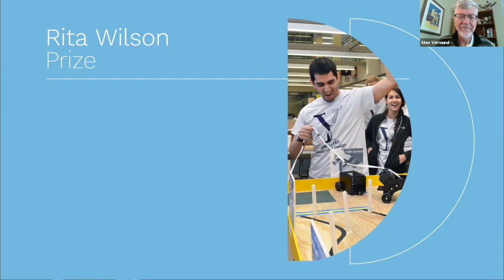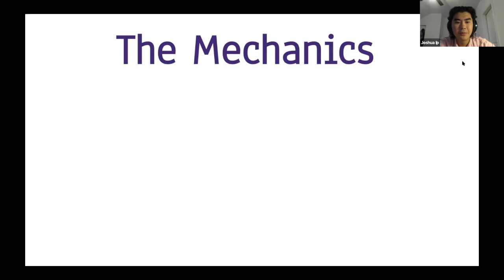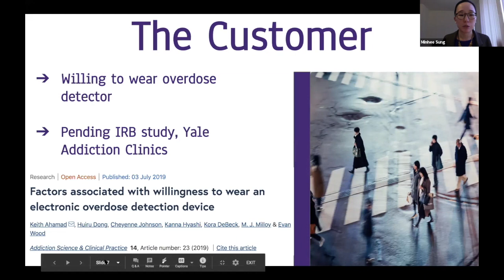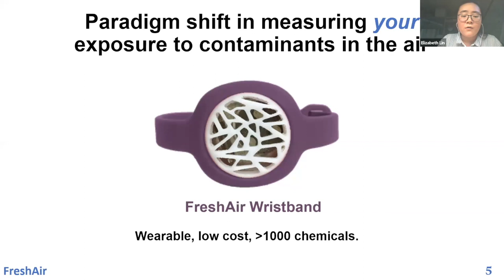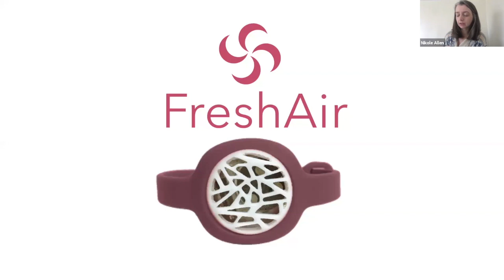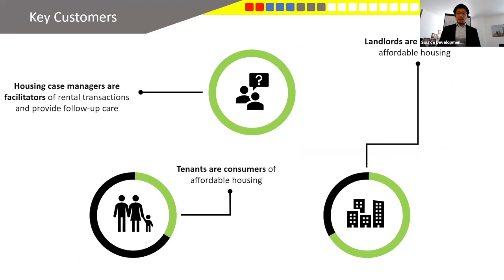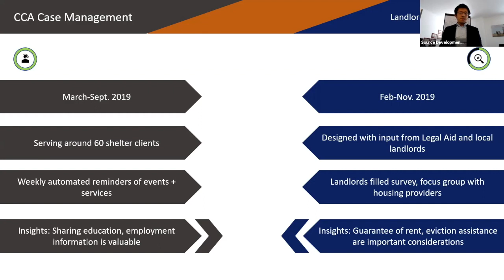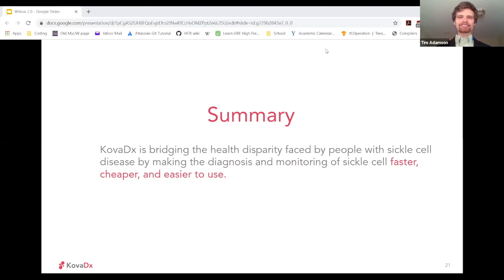Rita Wilson Prize Fund in support of Innovation and Entrepreneurship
The Rita Wilson Prize Fund in support of Innovation and Entrepreneurship is a $10,000 cash prize awarded by InnovateHealth Yale to the best student-led venture focused on creating a technological solution to address a health disparity in the United States.